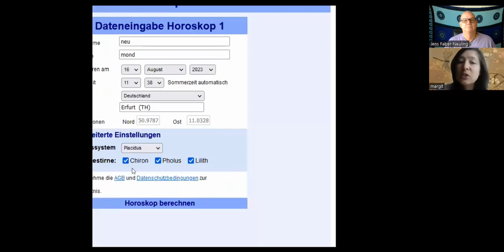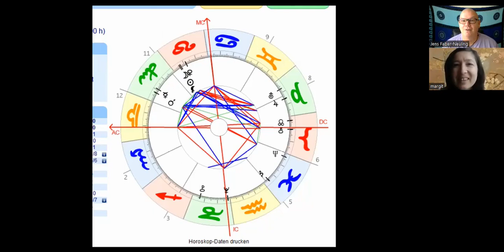Zum Neumond am 16.08. "Mondgespräch" mit Margit von Sternentaxi und Jens Faber-Neuling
mondgespräch Was ist und was kann sein, zum Neumond, wenn wir uns die Sterne mit zur Hilfe nehmen.
Mondgespräche, immer zu Vollmond und Neumond.

Du möchtest tiefer einsteigen? Dann melde dich bei uns. und oder

Du möchtest auch weiterhin hier interessante Beiträge, Impulse, Inspiriation und Interviews sehen?  "Dir gefällt diese Art und Weise auf unserem Kanal. Du möchtest das fördern: Dann kannst Du zum Beispiel meiner Bücher erwerdem im Buchhandel oder auch beim Verlag und bei mir mir . Schau Dir auch gerne hier die Kanalinor an.

Bücher: „Glück ist eine Entscheidung“, „Nutze Deine Kraftquellen“, „In Liebe zur Liebe“, „Mittendrin ist nicht genug“, „Mensch, du darfst das“ Erschienen im Wiesenburg Verlag.